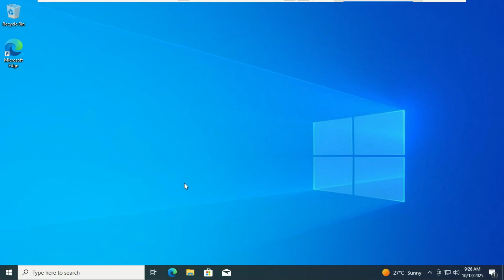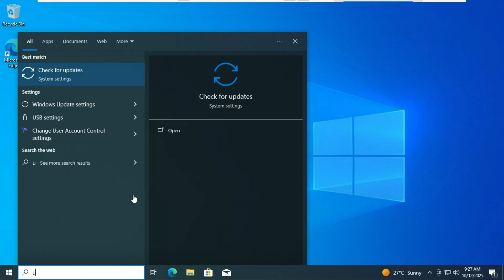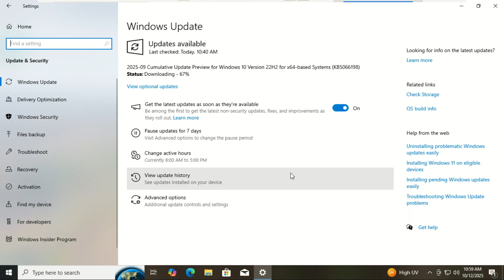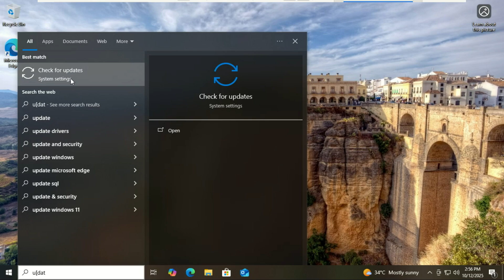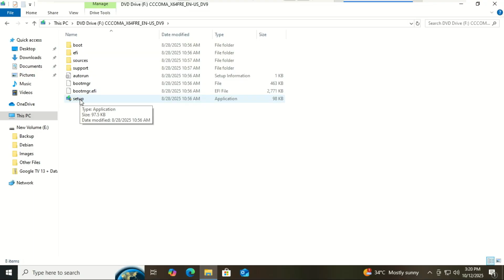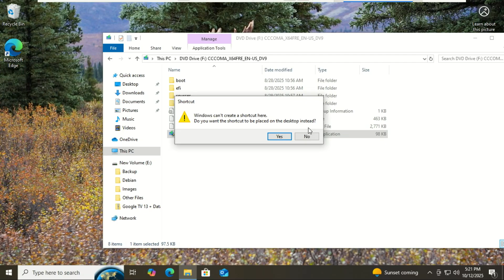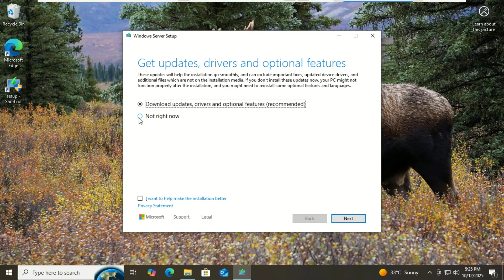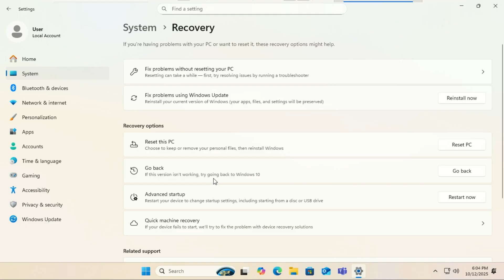Upgrade to Windows 11 25H2 on Any PC!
Still running Windows 10? 🤔 This video shows you how to perform a Windows upgrade on your computer and install Windows 11 25H2, even if your PC doesn't meet the system requirements. We'll walk you through the upgrade process.